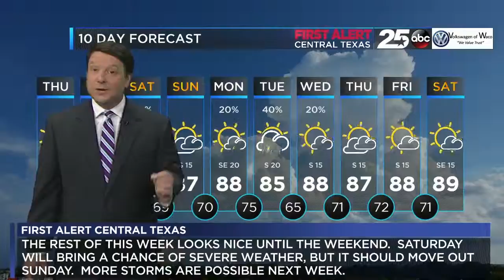First Alert Central Texas